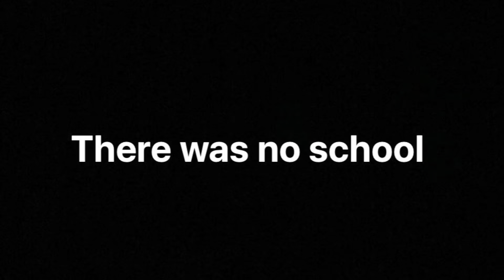Kayak fishing for Redfin at lake Purrumbete